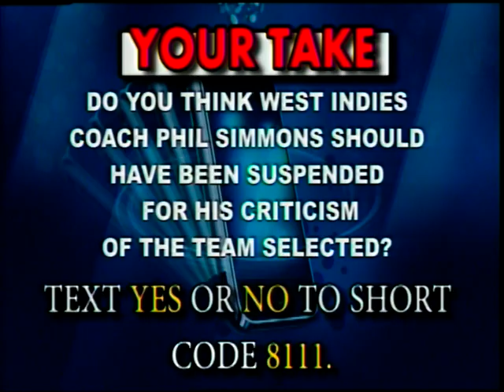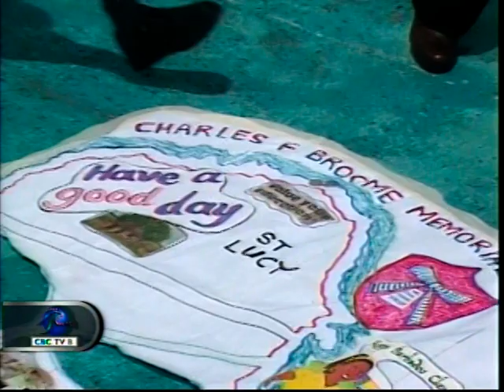Evening News Sep 28, 2015